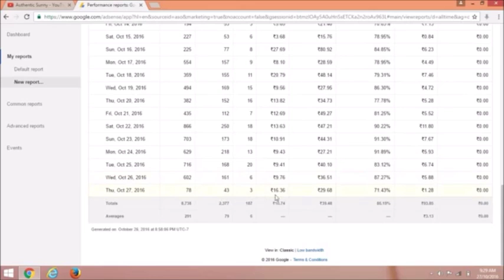How much youtube pay for per 1000 views in India - Hindi Tech Tutorial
How much youtube pay per 1000 views in Hindi
Camera - vivo Y51L
Software - Movie Maker
Laptop - Acer Gatway